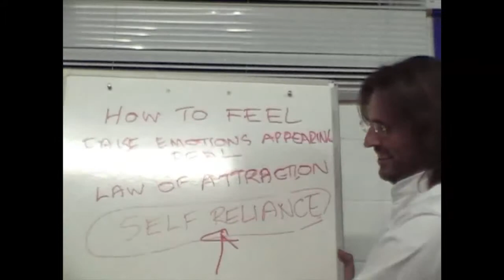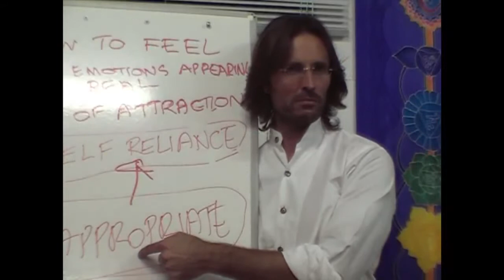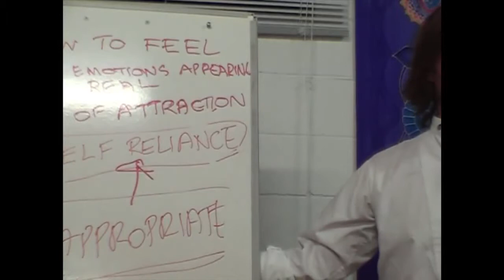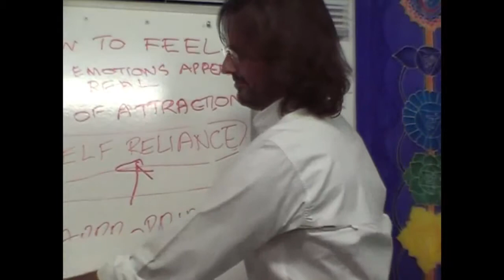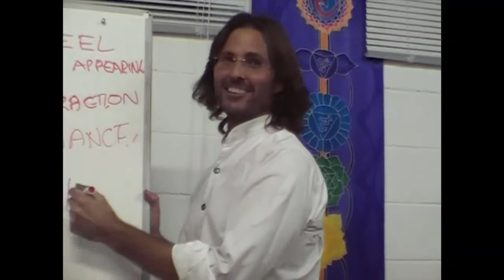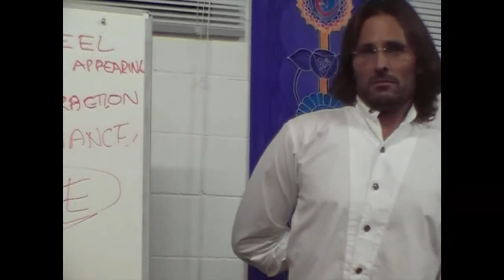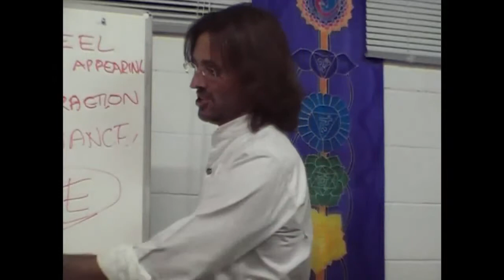Jesus on Inappropriate Emotions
Jesus explains that from God's perspective there is no such thing as inappropriate emotions.

dtstart:012808:
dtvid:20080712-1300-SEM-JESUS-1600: